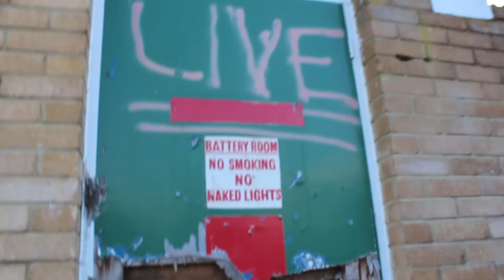urban explorer #1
me and the newest members of urban spirit freerun went on an adventure